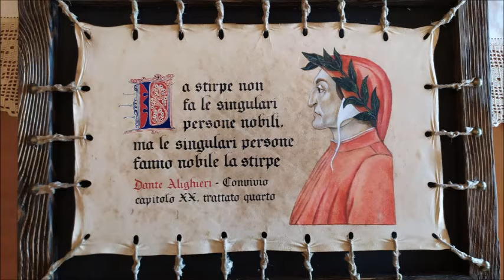ioleggodante Dantedì Lettura Convivio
Dantedì 2021 Lettura passi del Convivio dantesco